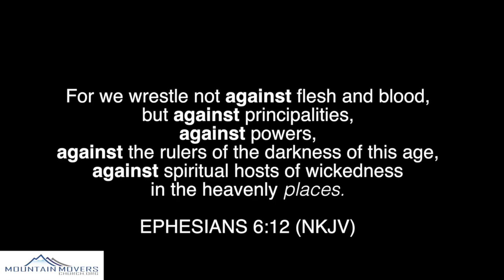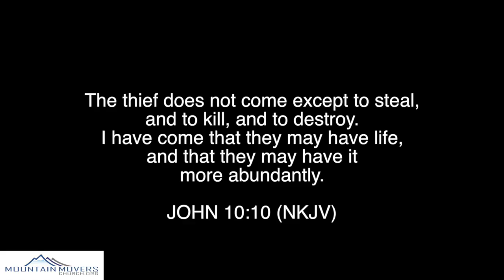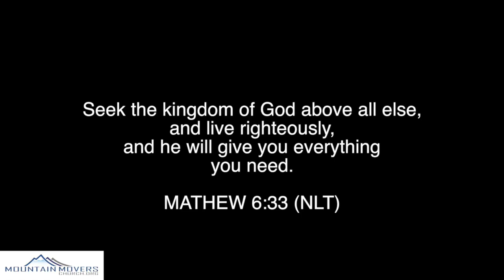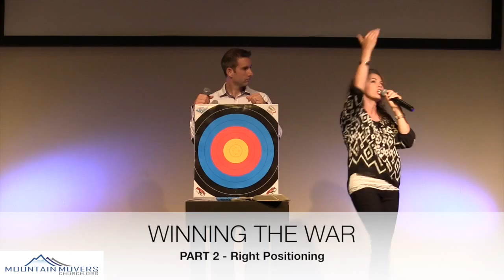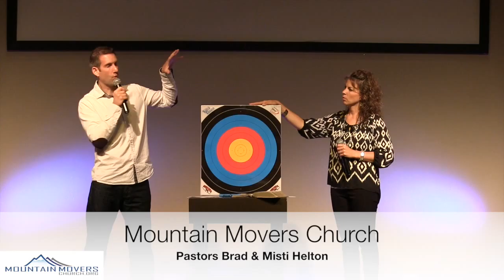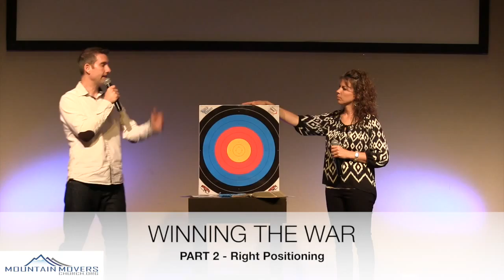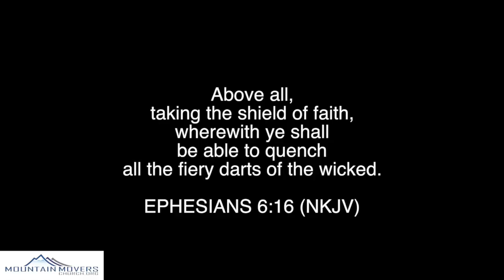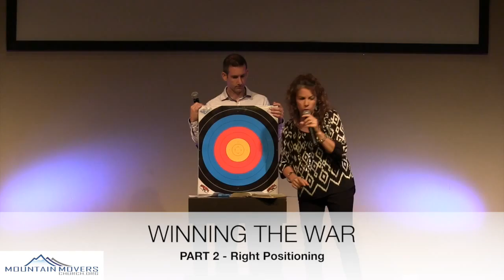Winning the War - Part 2 - Right Positioning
When we seek right positioning with God, everyday, then God's favor will go before us and prepare our hearts for the battle!